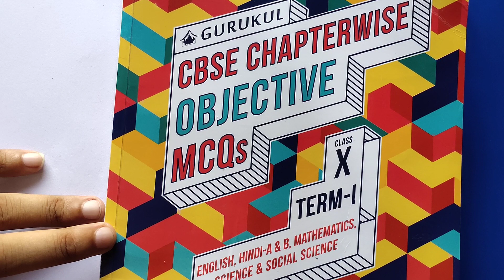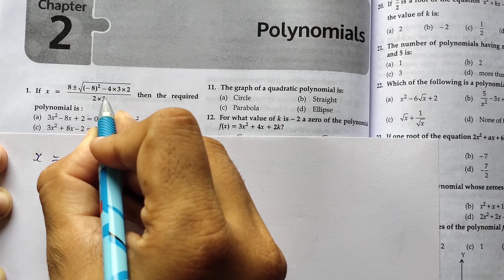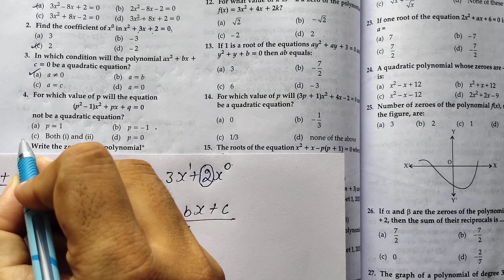Important MCQ chapter2 (Polynomial) Class 10 Part-1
Important MCQ chapter2 (Polynomial) Class 10
Class 10th Math Chapter 2 MCQ Term 1 Exam
Class 10 Maths MCQ Ch2 Polynomial for Standard
Chapter 2 Polynomial Most Important MCQ Class 10 Math
Polynomial MCQ with Solution Class 10 Math
MCQ Class 10 Chapter 1 Polynomial
Class 10 MCQ Chapter2
Easy Trick Of MCQ Class 10